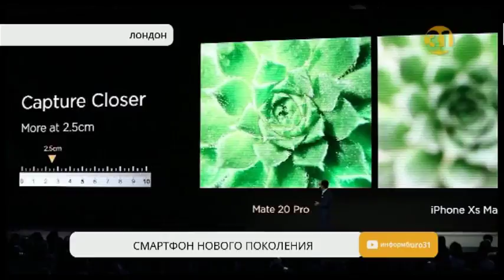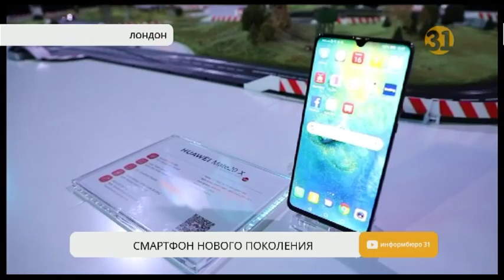В Лондоне состоялась презентация долгожданного смартфона от Huawei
В Лондоне состоялась презентация долгожданной модели смартфона от мирового бренда Huawei. Увидеть новинку первыми и протестировать её в столицу Великобритании приехали тысячи людей.